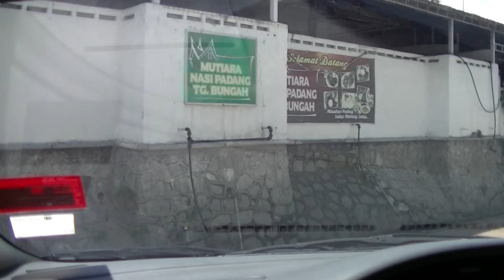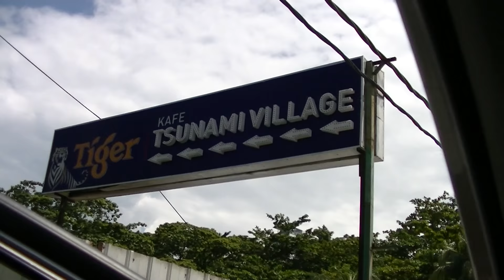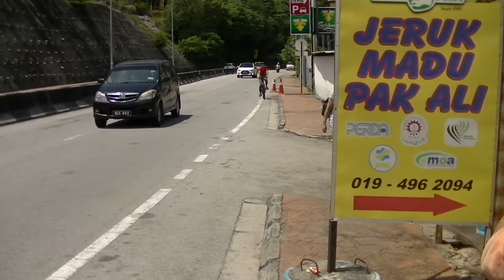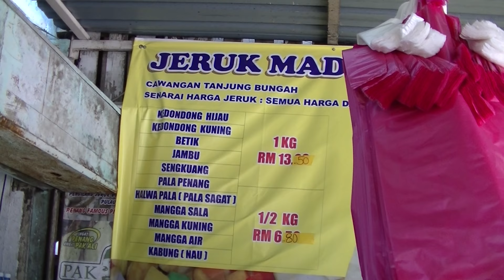Yummy Preserved Tropical Fruits, Jeruk Madu Pak Ali, Tanjung Bungah, 4 Nov 2018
Penang Nov 2018 Trip

Jeruk Madu Pak Ali
3.7
7 Google reviews
Company in Tanjung Bungah, Malaysia
Address: Jln Tanjung Tokong, Tanjong Takong, 10470 Tanjung Bungah, Penang

Hours:
Tuesday
(Nuzul Al-Quran)
9:30am–6:30pm
Hours might differ
Wednesday
(Nuzul Al-Quran)
9:30am–6:30pm

0:10, 6:00, 12:00, 18:00, 24:00, 30:00, 36:00, 42:00, 48:00, 54:00, 1:00:00, 1:06:00, 1:12:00, 1:18:00, 1:24:00, 1:30:00, 1:36:00, 1:42:00, 1:48:00, 1:54:00, 2:00:00, 2:06:00, 2:12:00, 2:18:00, 2:24:00, 2:30:00, 2:36:00, 2:42:00, 2:48:00, 2:54:00, 3:00:00